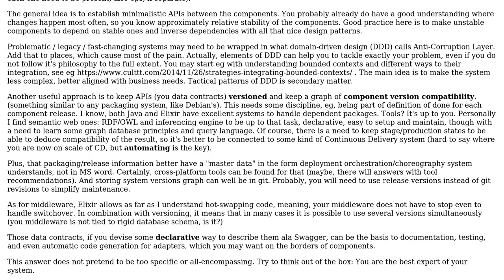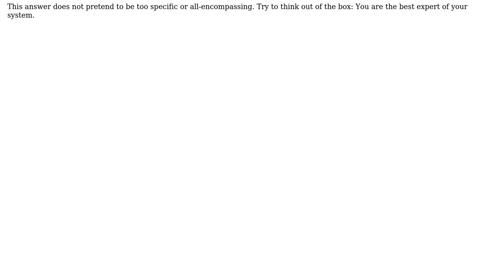Best practices for maintaining data contracts with different ends of the system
Software Engineering: Best practices for maintaining data contracts with different ends of the system

With thanks & praise to God, and with thanks to the many people who have made this project possible! | Content (except music & images) licensed under CC BY-SA | Music | Images & others | With thanks to user user0000001 user Roman Susi and the Stack Exchange Network Trademarks are property of their respective owners. You are responsible for your own actions.